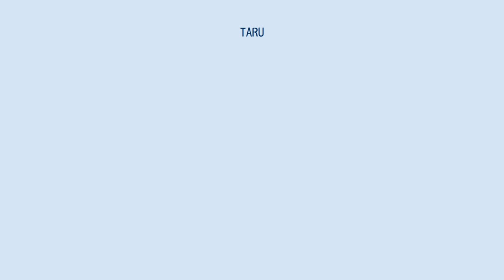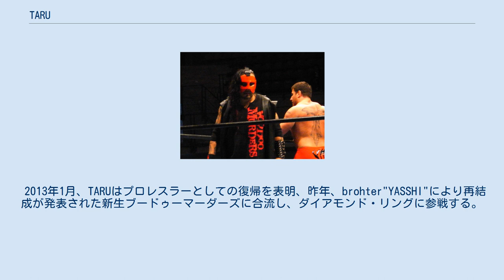TARU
TARU TARU（タル、1964年8月23日 - ）は、日本のプロレスラー。
本名：多留 嘉一（たる よしかず）。
 コンタクトレンズで目つきを鋭くして強面の顔付きに上半身にトライバルのタトゥーを施した悪役集団・「VOODOO-MURDERS（以下「VM」）」の首魁としてプロレスリングZERO1を中心に活動している。
 元々は、地元の神戸を拠点に空手家として活動していたが、1995年1月17日の兵庫県南部地震（阪神・淡路大震災）がきっかけとなり、プロレス転向を決意する。
1996年にWARで武輝道場の一員としてデビューした。
その後メキシコへ渡り、闘龍門でブレイク、現地でルードレスラーとして活躍した。
その後しばしばWCWへの遠征も果たしていた大島伸彦（現：CIMA）、諏訪高広（現：SUWA）、藤井達樹（現：ドン・フジイ）と合流し、CRAZY-MAX（以下C-MAX）の一員となった。
日本帰国後に武輝道場との縁を切る。
以後2004年11月の解散まで「C-MAXのマネージャー兼良き兄貴分」という立場になった。
団体最重量のTARUと最軽量のストーカー市川との“試合”は、団体の迷勝負であった。
が、C-MAXはライバルチームが結成される度にベビーフェイス色が強くなっていき、TARUも外見とファイトが一致しなくなった。
 2004年をもってDRAGON GATEを退団し、フリーランスとなった。
全日本プロレスではジョニー・スタンボリー、近藤修司、"brother"YASSHIらとVMを結成、凶器攻撃・罵倒文句などの行動で王道を脅かす存在となり、ヒールとして高い評価を得た。
 2006年1月8日、全日本プロレスで三冠ヘビー級王座（王者小島聡）に挑戦。
 2007年8月26日には小島と組んで世界タッグ王座を奪取、自身初のタイトル獲得となった。
11月からの世界最強タッグ決定リーグ戦にゾディアックと組んで参戦。
 2007年12月29日、プロレスリング・エルドラド後楽園に登場、「エルドラドのGM」と名乗り、エルドラドのプロデュースをしていくことを表明した。
 2008年1月3日、武藤敬司・ジョー・ドーリング組に敗れ世界タッグ初防衛に失敗。
 3月1日、VMを脱退した諏訪魔とシングルマッチを行なうも、敗れた。
 2010年2月、対立ユニットF4との解散マッチで小島から勝利する。
 4月29日、ビッグ・ダディ・ブードゥーとのタッグでアジアタッグ王座を獲得する。
 8月29日、征矢学・真田聖也組に敗れ、アジアタッグ2度目の防衛に失敗した。
 2011年5月29日、大会にてTARUの同僚だったスーパーヘイトが「急性硬膜下血腫」のため試合後に倒れ、緊急手術を行う出来事があった。
5月31日、TARUは試合当日にビジネス上での口論からヘイトへ数発殴打した事を自ら会社へ申し出、6月1日に記者会見にて無期限での出場自粛を発表した。
試合前の暴行と病気に直接の関係があったかは分かっていない。
 11月22日、TARUはMAZADAと共に兵庫県警察葺合署によってスーパーヘイトへの傷害容疑の疑いで逮捕された。
調べに対してTARUは、「日ごろの態度が悪いことを叱ったが、反省の色が見られず殴った」と自ら容疑を認めている。
同年12月13日に神戸簡易裁判所に対し暴行罪で起訴され、罰金30万円の略式命令を受けた。
 2013年1月、TARUはプロレスラーとしての復帰を表明、昨年、brohter"YASSHI"により再結成が発表された新生ブードゥーマーダーズに合流し、ダイアモンド・リングに参戦する。
 2015年1月、ジャイアント馬場の十七回忌大会にレスラー復帰後、初の全日本プロレスに参戦した。
また、馬場元子夫人からの参戦依頼で登場し、継続参戦は完全否定した。
TARUが参戦を要請された理由は、月命日の31日に欠かさず、自宅に来て馬場に手を合わせているからであった。
 2016年、ワールド女子プロレス・ディアナとZERO1を中心に参戦。
 2017年2月、プロレス活動における所属をMAKAIとした。